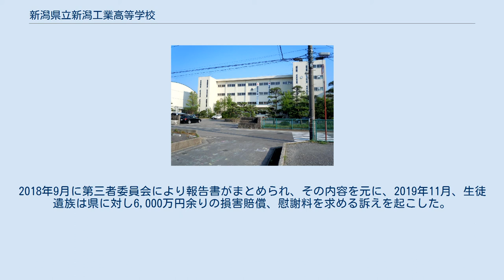新潟県立新潟工業高等学校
新潟県立新潟工業高等学校（にいがたけんりつにいがたこうぎょうこうとうがっこう）は、新潟県新潟市西区小新西に所在する県立工業高等学校。
通称 新工(しんこう)、または工業。
 作詞 中村正爾 / 作曲 小林三千三 北方に 瞠く　海港 新潟　越の舟江の誉れを永遠に　かがやかし　理想は光る七つ星　工学ここに望みあり　讃へむ われら 学園の　自由の精神　つよく瞭らに 雲と明るき　雪の砂丘　鳴るよ潮鳴り 松原こめて　さえざえし　とよもしひびく 機械音　工学ここに誇りあり　築かむ われら 建設の　自律の精神　たかく朗らに 技の工の　いよよ遙けく　若きいのちを 道ひとすじに　いさぎよし　高鳴る 血汐この腕　工学ここに 栄えあり　保たむ われら研鑽の　自学の精神　つねに浄らに ラグビー部は全国高校ラグビー選手権大会に県内最多の出場数を誇る。
レスリング部は過去に2名国体(少年フリースタイル)での優勝の実績がある。
ウエイトリフティング部は平成29年まで毎年全国大会に出場していた。
サッカー部は全国高校サッカー選手権大会に県内最多の15回出場している。
硬式野球部は昭和57年に甲子園出場を果たしている。
 文化部においても全国大会レベルの部活動があり、放送演劇部、ロボット部は全国大会の常連である。
 2016年11月21日、1年生の男子生徒がJR東日本・越後線の列車に接触して自殺した問題について、学校側が自殺した生徒に対して行っていたいじめ対応についての不備が指摘された 。
2018年9月に第三者委員会により報告書がまとめられ、その内容を元に、2019年11月、生徒遺族は県に対し6,000万円余りの損害賠償、慰謝料を求める訴えを起こした。